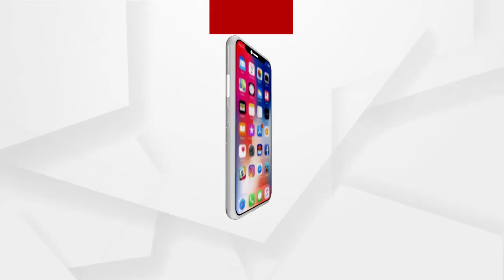କୁହୁଡ଼ିର ଚାଦରରେ ଆଚ୍ଛାଦିତ ହେଉଛି ରାଜ୍ୟ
କୁହୁଡ଼ିର ଚାଦରରେ ଆଚ୍ଛାଦିତ ହେଉଛି ରାଜ୍ୟ । ଆଗକୁ କିଛି ଦିନ ବି ଏହିଭଳି ଭାବେ କୁହୁଡ଼ିର ଆସ୍ତରଣ ପଡ଼ିବ । 8ଟି ଜିଲ୍ଲାରେ ଘନ କୁହୁଡ଼ି ପଡ଼ିବାର ସମ୍ଭାବନାକୁ ନେଇ ପାଣିପାଗ ବିଭାଗ ୟେଲୋ ୱାର୍ଣ୍ଣିଂ ଜାରି କରିଛି.
ଅଧିକ ଖବର ପାଇଁ ଡ଼ାଉନଲୋଡ କରନ୍ତୁ “Argus News” ଆପ୍